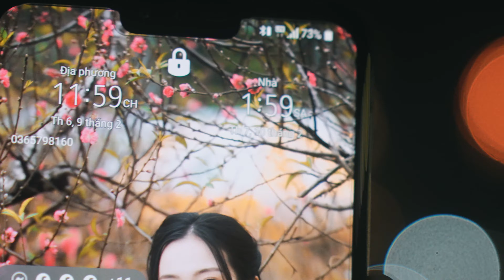Happy New Year 2024